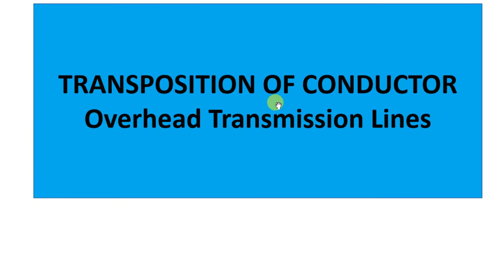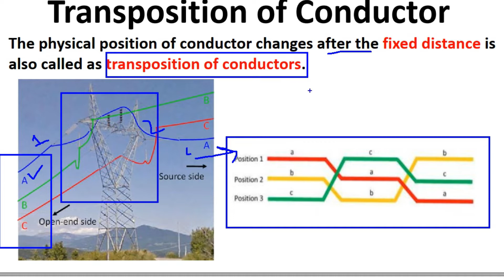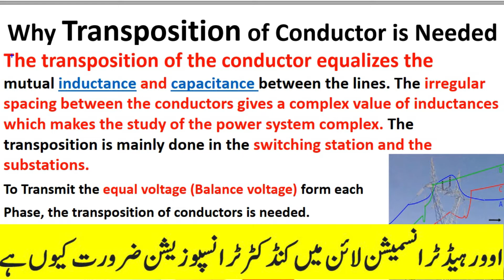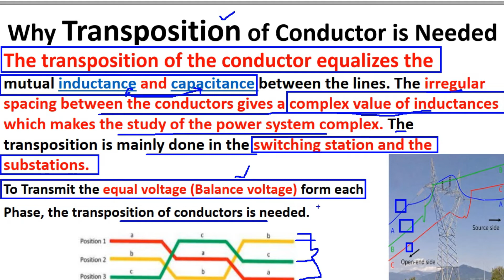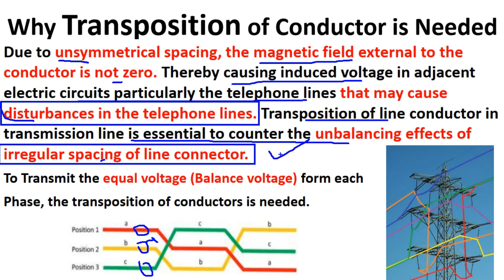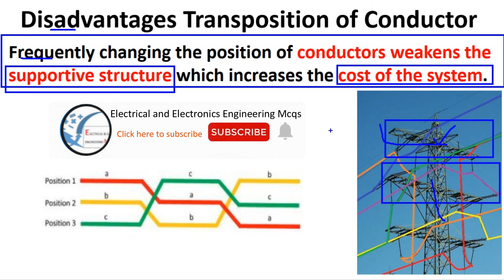🔴TRANSPOSITION OF CONDUCTORS IN TRANSMISSION LINES II Why Transposition is needed in TX-Line II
𝐈𝐧 𝐭𝐡𝐢𝐬 𝐯𝐢𝐝𝐞𝐨, 𝐈 𝐰𝐢𝐥𝐥 𝐝𝐢𝐬𝐜𝐮𝐬𝐬 𝐚𝐛𝐨𝐮𝐭  𝐭𝐡𝐞 𝐟𝐨𝐥𝐥𝐨𝐰𝐢𝐧𝐠:
𝟏) 𝐓𝐫𝐚𝐧𝐬𝐩𝐨𝐬𝐢𝐭𝐢𝐨𝐧 𝐨𝐟 𝐜𝐨𝐧𝐝𝐮𝐜𝐭𝐨𝐫𝐬 𝐢𝐧 𝐨𝐯𝐞𝐫𝐡𝐞𝐚𝐝 𝐭𝐫𝐚𝐧𝐬𝐦𝐢𝐬𝐬𝐢𝐨𝐧 𝐥𝐢𝐧𝐞𝐬
𝟐) 𝐖𝐡𝐲 𝐭𝐫𝐚𝐧𝐬𝐩𝐨𝐬𝐢𝐭𝐢𝐨𝐧 𝐨𝐟 𝐂𝐨𝐧𝐝𝐮𝐜𝐭𝐨𝐫 𝐢𝐬 𝐍𝐞𝐞𝐝𝐞𝐝
𝟑) 𝐀𝐝𝐯𝐚𝐧𝐭𝐚𝐠𝐞𝐬 𝐚𝐧𝐝 𝐝𝐢𝐬𝐚𝐝𝐯𝐚𝐧𝐭𝐚𝐠𝐞𝐬 𝐨𝐟 𝐭𝐫𝐚𝐧𝐬𝐩𝐨𝐬𝐢𝐭𝐢𝐨𝐧 𝐨𝐟 𝐂𝐨𝐧𝐝𝐮𝐜𝐭𝐨𝐫𝐬.
💥𝐂𝐡𝐚𝐧𝐧𝐞𝐥 𝐎𝐟𝐟𝐢𝐜𝐢𝐚𝐥 𝐋𝐢𝐧𝐤𝐬:
🔴𝐎𝐭𝐡𝐞𝐫 𝐋𝐢𝐧𝐤𝐬 𝐟𝐨𝐫 𝐏𝐫𝐞𝐩𝐚𝐫𝐚𝐭𝐢𝐨𝐧 𝐨𝐟 𝐄𝐥𝐞𝐜𝐭𝐫𝐢𝐜𝐚𝐥 & 𝐄𝐥𝐞𝐜𝐭𝐫𝐨𝐧𝐢𝐜𝐬 𝐓𝐞𝐬𝐭𝐬

TRANSPOSITION OF CONDUCTORS IN TRANSMISSION LINES,
Why Transposition is needed in TX-Line,
What is Transposition of Transmission Line and Features of It,
basic definition for transposition of transmission line,
transposition of conductors in a transmission lines are done,
transposition of conductors in transmission line system is done when,
transposition of conductors in transmission line system is done when mcq,
when is the transposition of conductors in a transmission line done mcq,
when is the transposition of conductors in transmission line done,